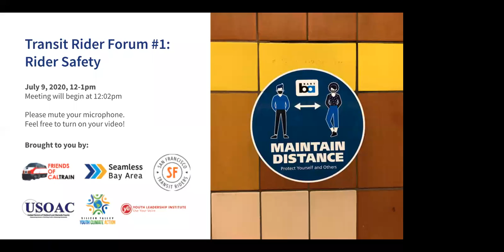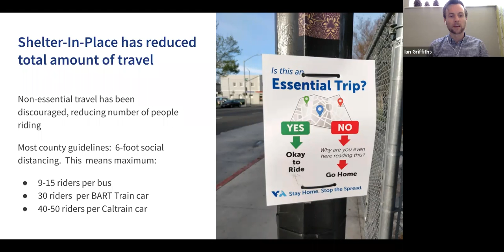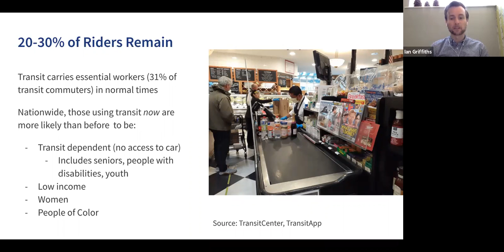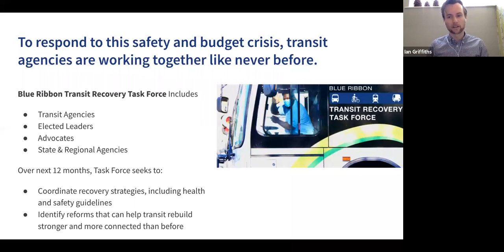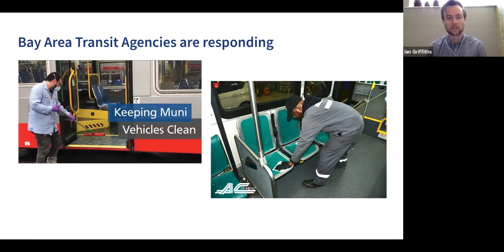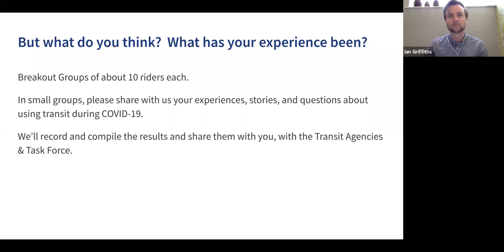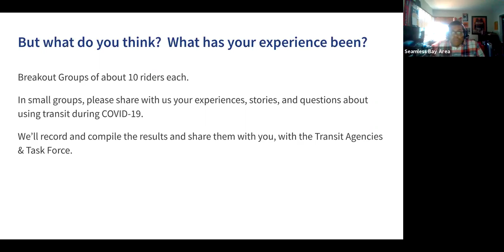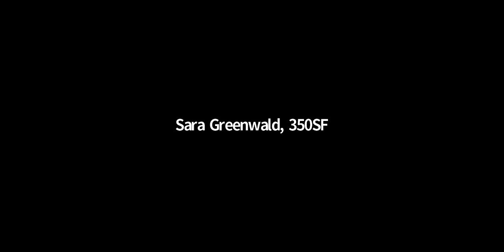Bay Area Transit Rider Forum - July 9, 2020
Transit riders, advocates, and leaders from across the Bay Area convened in a lunchtime forum on July 9 to voice their thoughts on the safety of public transit amid the uncertainties of the coronavirus pandemic. The forum - jointly hosted by Seamless Bay Area, Friends of Caltrain, San Francisco Transit Riders, United Seniors of Oakland and Alameda County (USOAC), Silicon Valley Youth Climate Action, and the Youth Leadership Institute - fostered a discussion among Bay Area riders about their public transit riding habits and how they may have changed due to COVID-19, as well as their perception of safety on public transit.